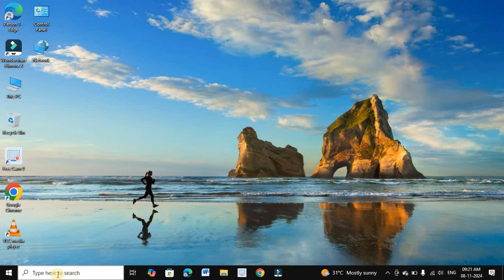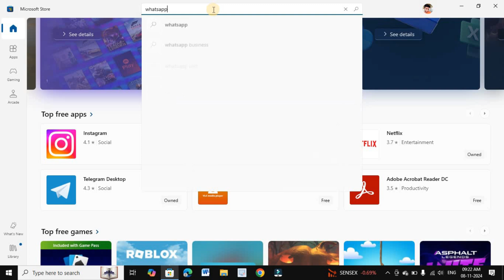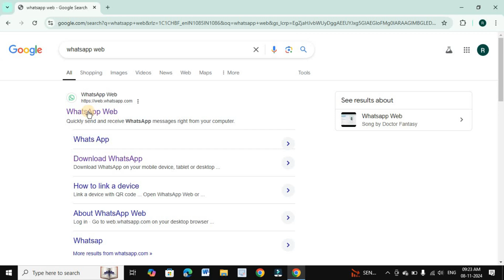Computer Me Whatsapp Kaise Chalaye Windows 10 | Laptop Me Whatsapp Kaise Chalaye Windows 10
hello dosto aaj ham is video mein jaane wale hain ki mobile se laptop\computer me whatsapp kaise chalaye mobile no se or qr code se

Video Topic:-
Laptop Me Whatsapp Kaise Chalaye windows 10
Computer me Whatsapp kaise chalaye
laptop me whatsapp chalane ka tarika
computer me whatsapp chalane ka tarika
computer me whatsapp chalana
laptop mein whatsapp kaise chalayen
laptop par whatsapp kaise chalate hain
laptop par whatsapp kaise kholen
laptop par whatsapp kaise use karen
laptop par whatsapp kaise scan kare
laptop par whatsapp web kaise chalaye
whatsapp laptop me kaise chalaye
pc me whatsapp kaise chalaye bina phone ke
computer me whatsapp kaise chalaye windows 10
whatsapp ko laptop me kaise chalaye
laptop me whatsapp kaise install kare
pc me whatsapp kaise chalaye
how to downlaod whatsapp in laptop
whasapp downlaod
how to install whatsapp
pc me whatsapp kaise downlaod karen
whatsapp web
gramin tech